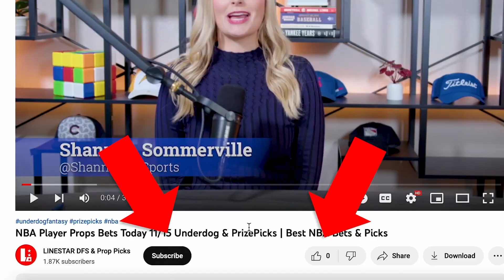NBA Player Props Bets Today 1/27 Underdog & PrizePicks | Best NBA Bets & Picks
NBA Prop Bets Today Friday 1/27 | PrizePicks & Underdog Fantasy Picks

LineStar's sports betting analysts Shannon Sommerville and Tyler Wiemann break down today's top player prop bets for NBA action on 1/27/23. The best NBA Prop bets on both Underdog Fantasy App and the PrizePicks App.

Using LineStar's Props Edge + tool, we find the best value plays and NBA Player Prop Bets on PrizePicks & Underdog Fantasy.

Let's have some fun breaking down today's NBA slate, finding the best matchups and of course. winning that money!

Good luck!